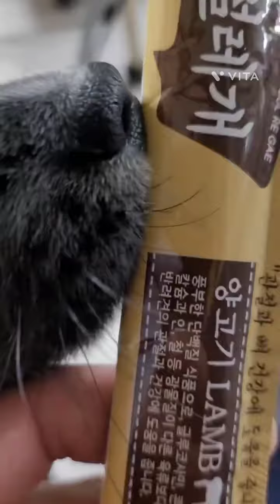귀염둥이들 설레개 먹방♡